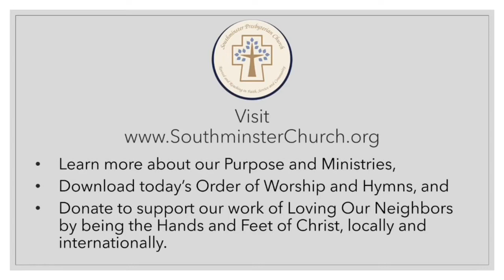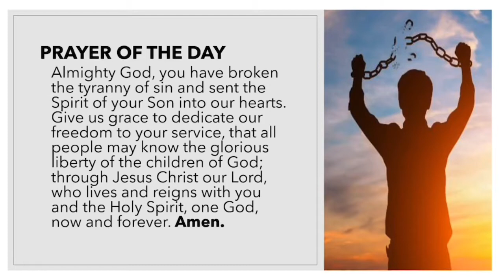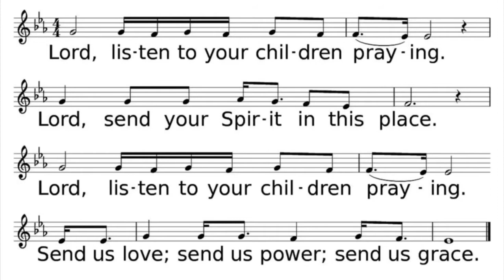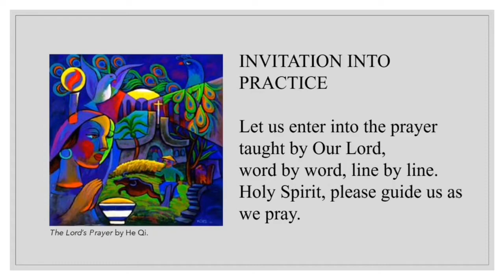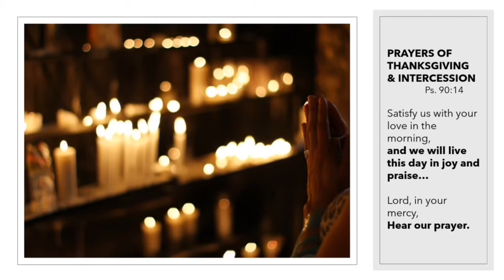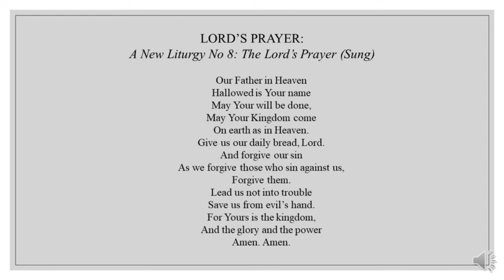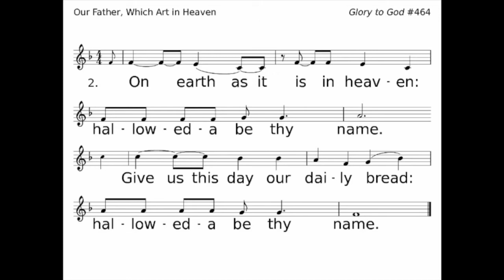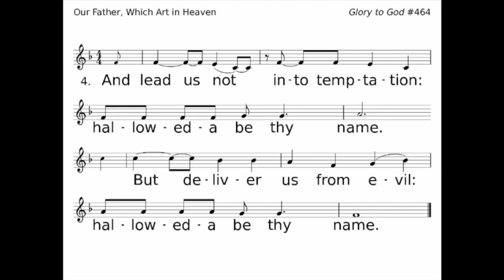Aug 16, 2020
MORNING PRAYER for August 16, 2020 (11th Sunday after Pentecost) from Book of Common Worship (2018) and Wk 1 of 4 study on The Lord's Prayer.

Learn more about our Purpose and Ministries, Download today’s Order of Worship and Hymns, and Donate to support our work of Loving Our Neighbors by being the Hands and Feet of Christ, locally and internationally.

WORSHIP LEADERS
PASTOR The Rev’d Dr. Christian D. Boyd;
MUSIC AND ARTS CONTRIBUTORS: Elder Paula Foley Tillen, Quinn Balz, and Elizabeth Jeanne Brown.